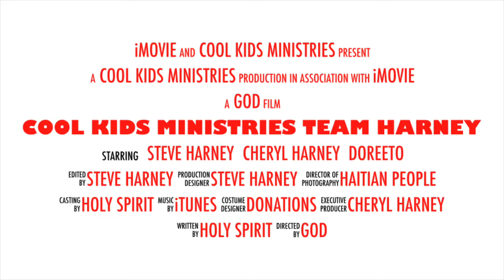Team Harney 2018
A summary of 2018 and all that took place with Team Harney